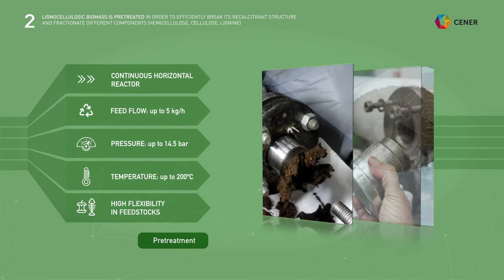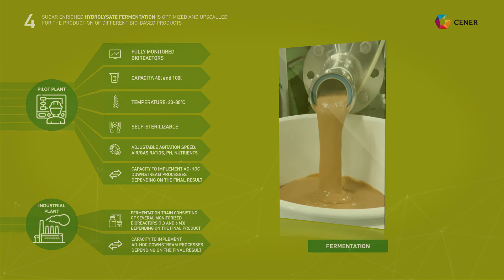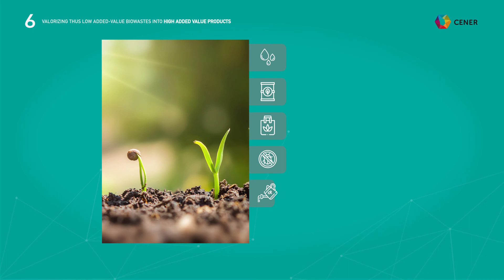Urban Circular Biorefinery